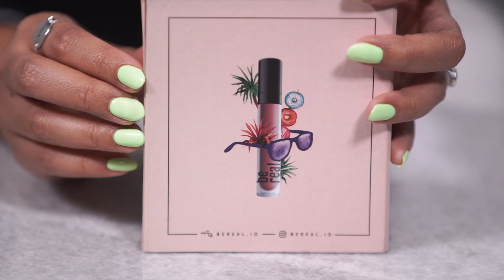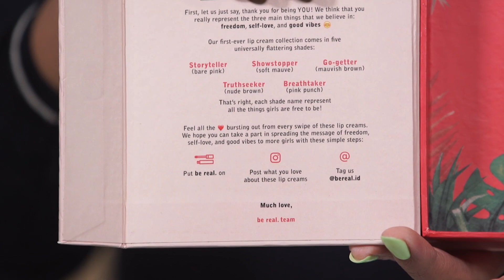LOCAL BRAND : BE REAL LIP CREAM Review w/ Sivia Azizah & Deisy P + GIVEAWAY | CERITA CANTIK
Hai Cantik,

Apakah sampai saat ini kamu masih sulit mencari the perfect nude lipstick for your lips? Yuk, kenalan dengan local brand satu ini, yaitu BE REAL LIP CREAM! Penasaran dengan warna-warnanya beserta first impression dan review dari Deisy Primasari dan Sivia Azizah?

1. Tonton videonya
2. Like video ini
4. Jawab pertanyaan di kolom komentar
5. Sertakan alamat email dan akun IG di komentar kamu
6. Pengumuman pemenang di tanggal 26 Januari  2018
7. Hanya berlaku untuk yg berdomisili di Indonesia

Enjoy the video and good luck, Cantik!

Location : Studio EV Hive Tower @ IFC